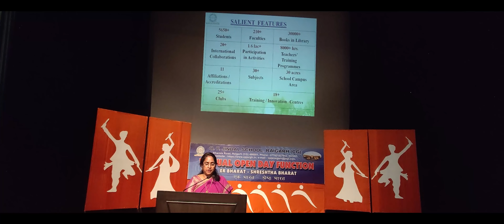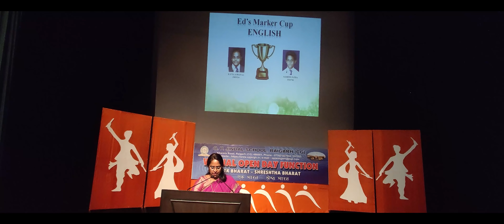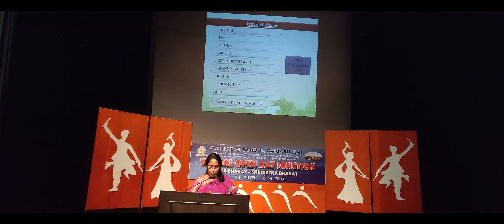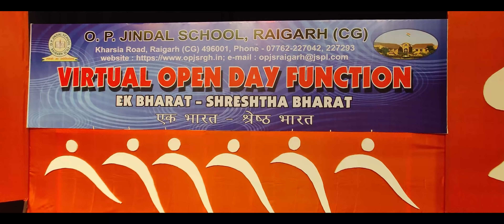Virtual Open Day Function-2021 (OPJS-PW)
OPJS-Raigarh is an institution of eminence in the locality which caters to the educational needs of the students and parents of the locality and nearby villages too. Set amidst the lush green locality with its state of art infrastructure, the school campus is awe inspiring. With our holistic educational pedagogy and all inclusive approach its a prominent name in the educational landscape of the country today.